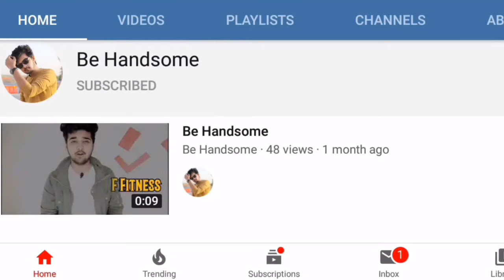How To SMILE Perfectly | Smile According Face Shape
My name is Zaman and I make video’s about reactions, challenges, fitness, nutrition, fashion, lifestyle and anything fun through a combination of informative videos and vlogs. I preach a lifestyle whereas you can combine fitness with every aspect of your life, such as social activities, drinking alcohol, partying and still eating your favorite foods on a daily basis. Don’t forget to subs
cribe if you want to stay up to date :)

Sport Jacket - Suit - Blazer - Ma kya Difference ha? Top 5 Suit Fit Tips | Classic Menswear piece

How To Dress Up For a Wedding |What To Wear To a Wedding | Wedding Guest Dress Outfit Ideas